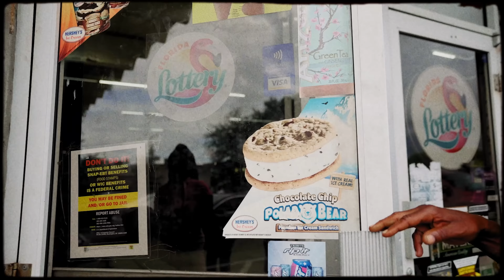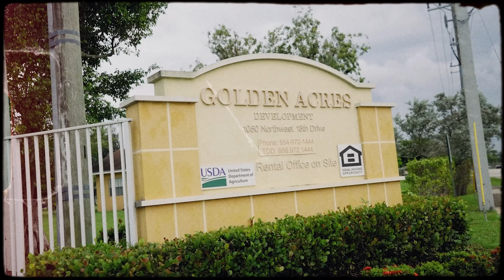Lil Kari- Hood Nigga Blues (Official Music Video)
Directed by: Suave